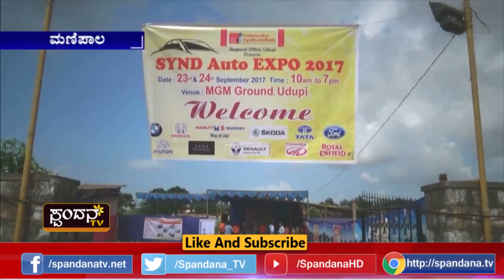ಸಿಂಡ್ ವಾಹನ ಮೇಳ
ಸಿಂಡಿಕೇಟ್ ಬ್ಯಾಂಕ್ ಸಿಂಡ್ ವಾಹನ ಮೇಳ ೨೦೧೭
ಇದು ೨ ನೇ ವರ್ಷದ ವಾಹನ ಮೇಳ
ಉಡುಪಿಯ ಎಂಜಿಎಂ ಕಾಲೇಜಿನ ಕ್ರೀಡಾಂಗಣದಲ್ಲಿ ನಡೆಯುತ್ತಿದೆ
ಸೆ. ೨೩ ಮತ್ತು ೨೪ ರಂದು ಎರಡು ದಿನಗಳ ವಾಹನ ಮೇಳ
೧೨ ಕ್ಕೂ ಹೆಚ್ಚು ಕಾರು ಸಂಸ್ಥೆಯ ವಿತರಕರು ಮೇಳದಲ್ಲಿ ಭಾಗಿ